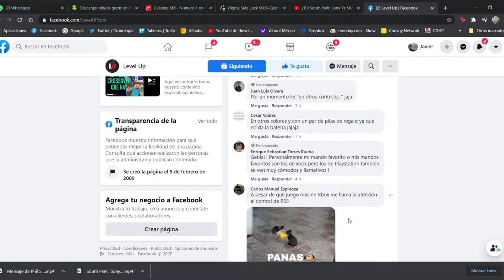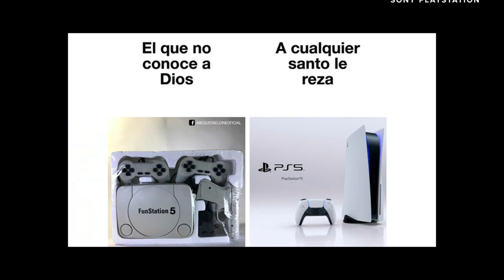10 Razones Para Comprar Un PlayStation 5 - Sony Tiene un Monstruo de Consola | XenoTops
Hoy en XenoTops vemos 10 razones bastante buenas para comprarse un PlayStation 5, para las personas que no tuvieron consola de anterior generación o quieren saber que trae de bueno este nuevo bebé de Sony, con exclusivas, gráficos, y poder, PlayStation 5 llega con todo.

Seal: vinsel_castro
David: dc.alley
Mario: mariiokennedy
Javi: javierdernt

Xenomenoide

Xenomenoide